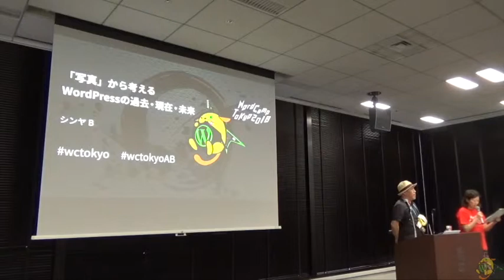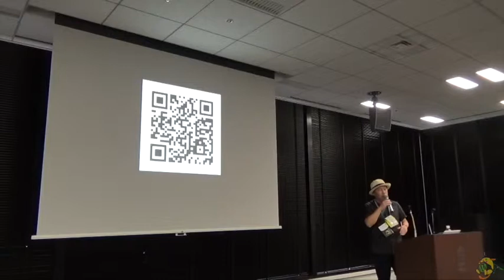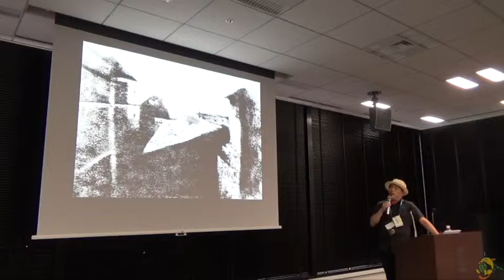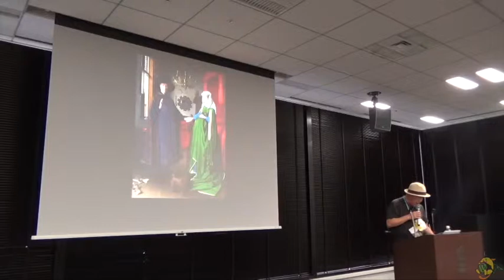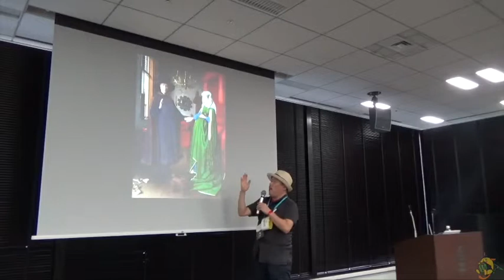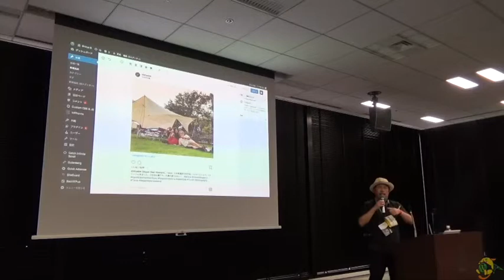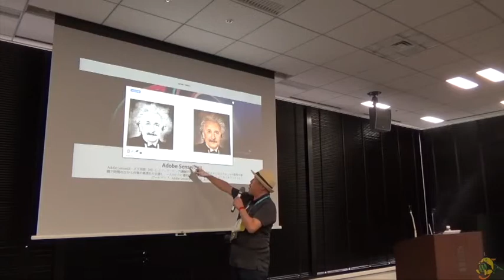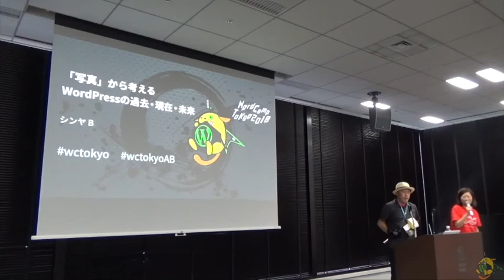Shinya B: 「写真」から考える WordPress の過去・現在・未来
WordPress’s Past-Now-Future from a Photographic Point of View
Presenting photos on WordPress is always evolving. In order to discuss and foresee how image handling would change through Gutenberg, I would like to present WordPress’s Past-Now-Future from a Photographic Point of View. This presentation is for everyone that uses photo images on WordPress.
WordPress 上での写真の使い方は進化し続けています。Gutenberg の出現により画像を扱う行為が、どう変わっていくのかを予想するために、WordPress の写真の「いま」について話します。
WordPress で写真を使っている人々へ向けての、WordPress の写真のいま。